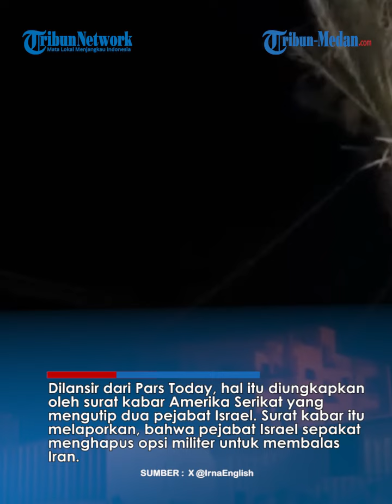IRAN SERANG Israel Cuma Hasilkan Kerusakan Ringan, Zionis Hapus Opsi Balasan Militer 200 Drone-Rudal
TRIBUN-MEDAN.COM - Tel Aviv menghapus opsi untuk membalas serangan 200 drone dan rudal yang diluncurkan Iran pada Sabtu (13/4/2024).

Israel berdalih, serangan Iran hanya menimbulkan kerusakan ringan.

Namun sejumlah pengamat menduga, penghapusan opsi balasan terhadap Iran itu dilakukan karena Israel takut mendapatkan balasan yang lebih besar lagi.

Dilansir dari Pars Today, hal itu diungkapkan oleh surat kabar Amerika Serikat yang mengutip dua pejabat Israel.

Surat kabar itu melaporkan, bahwa pejabat Israel sepakat menghapus opsi militer untuk membalas Iran.

Pasalnya, kesepakatan itu diambil pada Minggu (14/4/2024) petang, setelah Kabinet Perang Israel menggelar pertemuan untuk merespons serangan Iran.

Menurut New York Times, pembatalan opsi militer untuk membalas Iran, itu dilakukan setelah Perdana Menteri Israel, Benjamin Netanyahu, berbicara lewat sambungan telepon dengan Presiden AS Joe Biden.

Pejabat Israel pun mengklaim, penghapusan opsi itu karena Israel hanya mengalami kerusakan ringan.

Namun di sisi lain, sejumlah pengamat justru berpendapat lain.

Menurut mereka, penghapusan opsi balasan itu diambil karena Israel takut dibalas lagi oleh Iran.